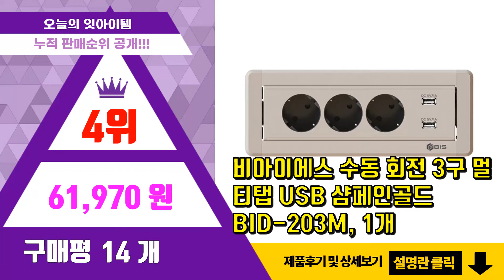빌트인콘센트 추천 판매순위 Top10 || 가격 평점 후기 비교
❤️❤️❤️요즘 가장 많이팔린 빌트인콘센트 추천❤️❤️❤️

[00:01]
10위. 인채널 가구 빌트인 푸쉬풀콘센트모음 책상 사무용 주방식탁콘센트 멀티탭, 선택A_푸쉬풀슬림 [69,000원]

[00:06]
9위. 르그랑 빌트인콘센트 USB 무선충전 회전콘센트 가구/책상/식탁/주방 매립콘센트, RM11. [84,000원]

[00:11]
8위. 런던톡 빌콘 콤비파인 고속 무선충전 매립형콘센트 BIC006 매입콘센트 스마트, 빌콘 콤비 [75,600원]

[00:16]
7위. 회전 매립 콘센트 2구 usb 책상 콘센트 침대 콘센트 BID-202M, 실버 [60,000원]

[00:21]
6위. 인채널 가구 빌트인 푸쉬풀콘센트모음 책상 사무용 주방식탁콘센트 멀티탭, A_슬림 푸쉬풀콘센 [69,000원]

[00:26]
5위. 빌트인 콘센트 2구 슬라이드 무선충전 퀵차지 매립형 데스크 콘센트 사무실 콘센트 주방콘센트 [81,810원]

[00:31]
4위. 비아이에스 수동 회전 3구 멀티탭 USB 샴페인골드 BID-203M, 1개 [61,970원]

[00:36]
3위. 비아이에스 수동 멀티회전 콘센트 샴페인골드 202M, 1개 [58,850원]

[00:41]
2위. 인채널 빌콘 가구 회전 매립형 빌트인콘센트 아일랜드식탁 책상 매입콘센트 무선충전, E_회전 [60,000원]

[00:46]
1위. 하츠 빌트인 화이트 고속 무선충전 매립콘센트 USB, 슬라이딩형 [84,000원]